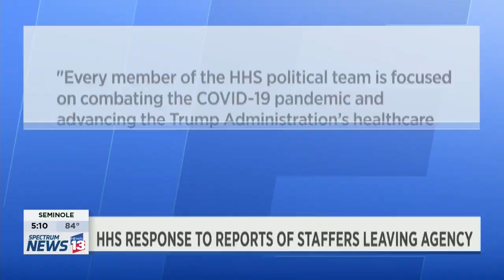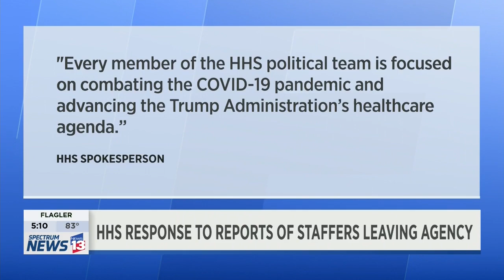CFNEWS13 10 26 2020 17 09 54